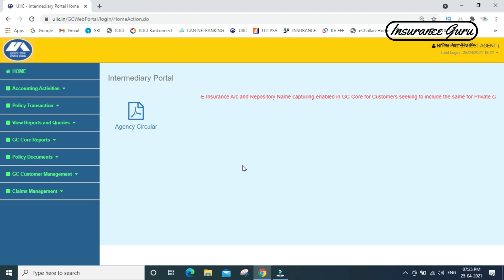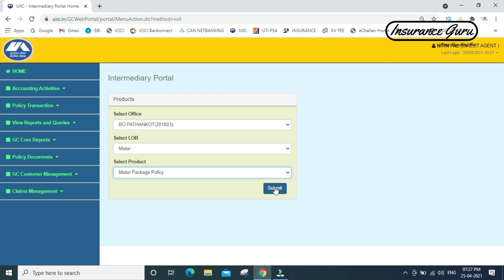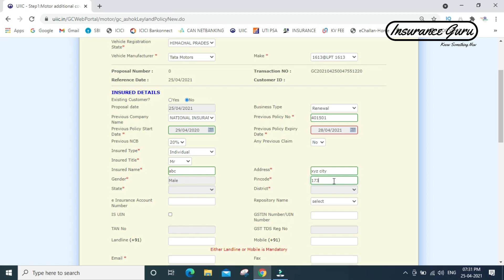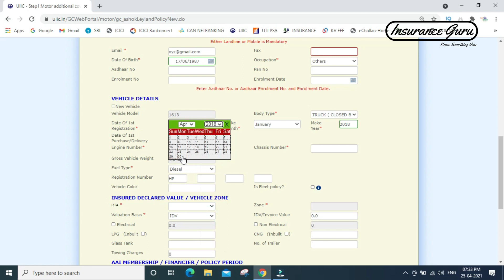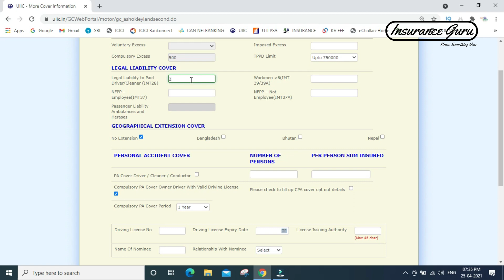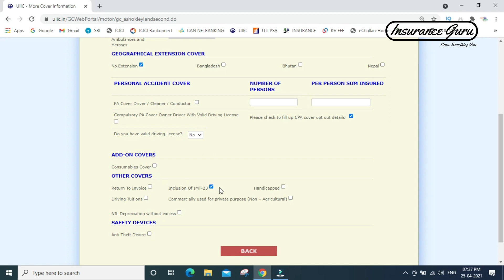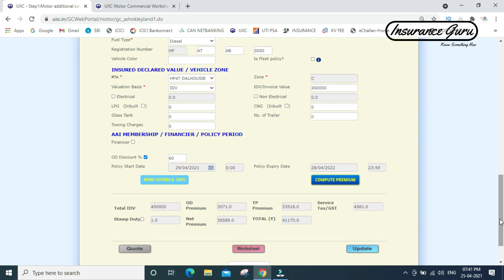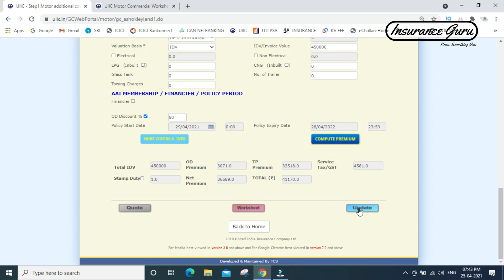GCV || TRUCK || PICKUP || COMMERCIAL VEHICLE POLICY UNDERWRITNG || UIIC AGENT'S PORTAL TRAINING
In this video I will tell you the whole process to underwrite GCV Truck Pickup Motor insurance policy through united Indian Insurance Co. Ltd. Agent's portal, watch this video till end and please do like share and subscribe this channel and also don't forget to make a comment as your valuable feedback to me which motivates me to improve my content and also inspire me to make lot more videos of your choice or demanded in comment section.